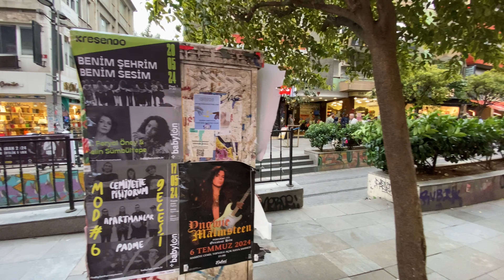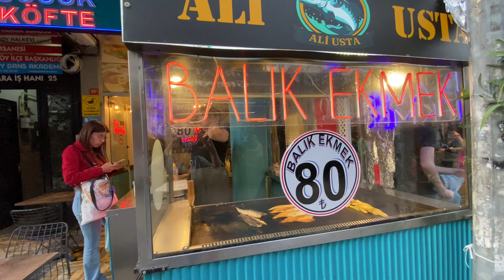Istanbul Vlog 2024, Kadikoy Walking Tour | کادیکوی استانبول